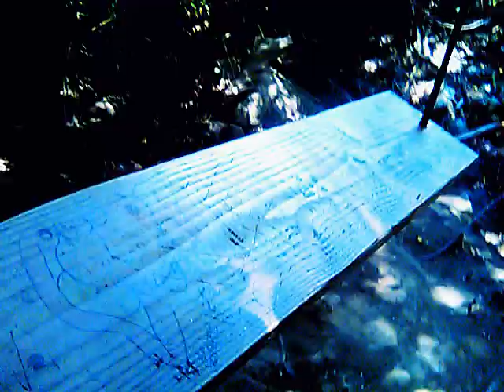,SECRET SWING, LA JOLLA COVE